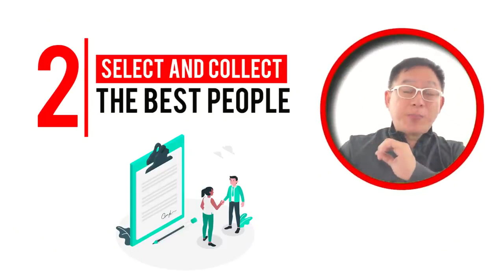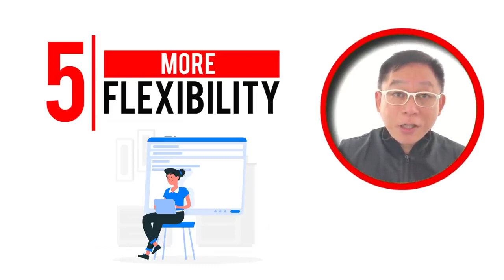Freelancing Ang Magiging New Normal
Alam niyo ba na may bagong economiya na sumisibol ngayong lockdown na ito? Ito ang magiging new normal dahil sa mga sumusunod na dahilan...mapapanood mo sa video na ito!